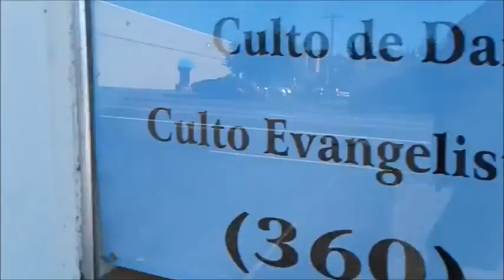going to the library 2nd time part 1